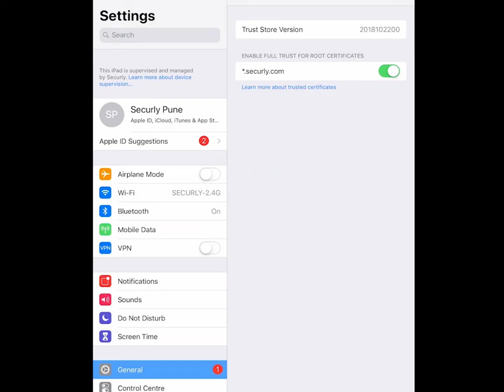How to Install the Securly SSL Certificate for iPadOS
It is important to mention that accessing and downloading this cert from any other browser other than Safari will result in an error. Using Safari when downloading and installing the cert will create installation prompts for the certificate.

To install the Securly SSL certificate:

and click "Download certificate"
Click Allow on the prompt for "This website is trying to download a configuration profile. Do you want to allow this?"
If the download was successful, you should see a window prompt stating "Profile Downloaded - Review the profile in Settings app if you want to install it." Click "Close" to proceed.
Open your Settings App and navigate to "General".
Scroll down to the bottom to locate "Profile", click "Profile" to view your downloaded profile.
Click on the Profile labeled *.securly.com to proceed.
Click "Install" in the top right corner.
Enter your device passcode (if applicable).
Click "Install" in the top right corner again.
A window prompt for "Install Profile" should pop up, click "Install" to complete your installation.
Once the installation is done, navigate to Settings - General - About - Certificate trust settings and turn on the SSL trust for the certificate by toggling the button for Securly.
The Securly SSL Certificate should now be fully installed and trusted.